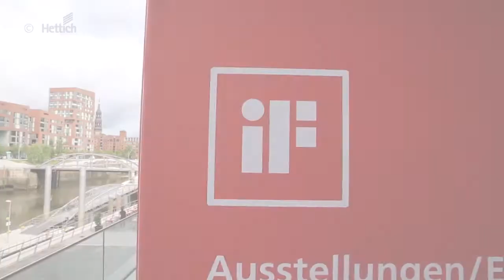Hettich Push to Open ArciTech